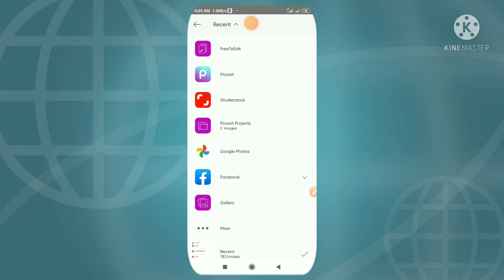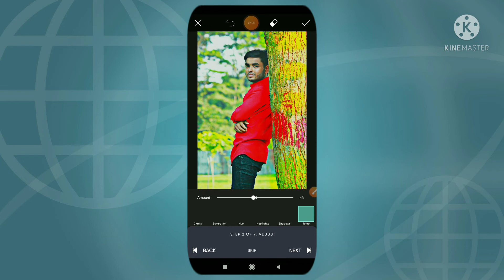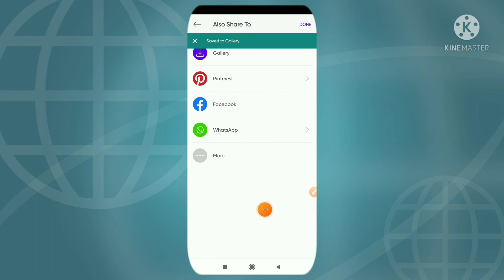haw to photo editing video ! কিভাবে ফটো ইডিটিং করবেন দেখে নিন ?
*** ANTI-PIRACY WARNING ***
This content is Copyright to S.K
Mayajal. Legal action will be taken against those who violate the copyright of the following material presented!

(Thanks)________
(খাইরুল ইসলামম জনি)
__________S.K.Mayajal_________________